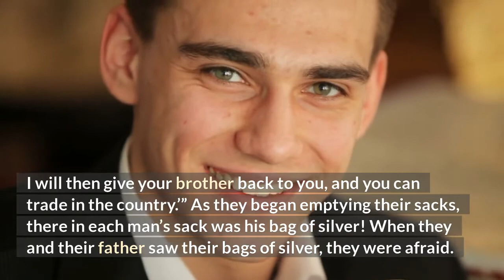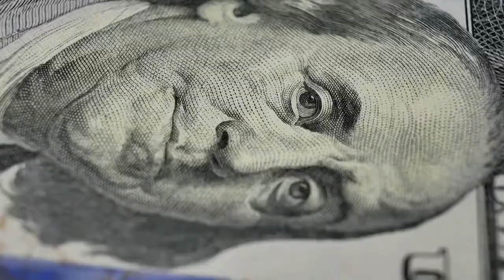Trusting Sons | Genesis‬ ‭42:29-38 | Video Reading | Our Daily Jewels | October 12, 2022